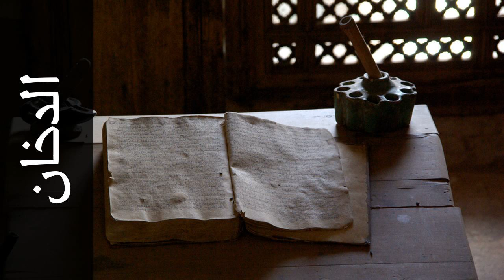سورة الدخان الدوكالي محمد العالم - Surah Ad-Dukhaan Addokali Mohammad Alalim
استماع سورة الدخان  كاملة بدقة عالية للقارئ الشيخ الدوكالي محمد العالم  - قالون عن نافع  .

Surah Ad-Dukhaan ( The Smoke ) recited by Qari Addokali Mohammad Alalim  - Rewayat Qalon A'n Nafi' .